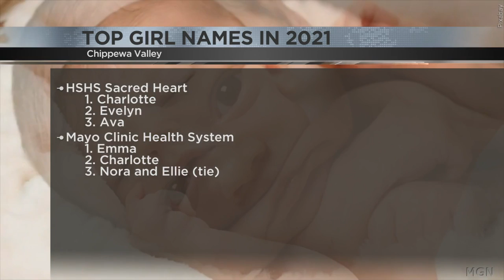Eau Claire's top baby names of the year